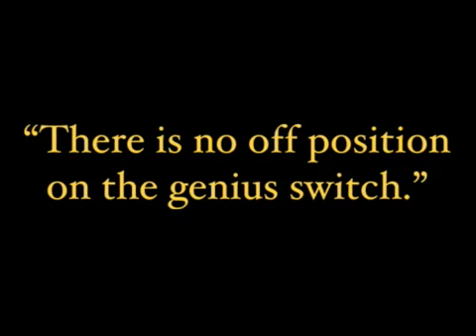letterman ben harper fool for a lonesome train 20071001 live